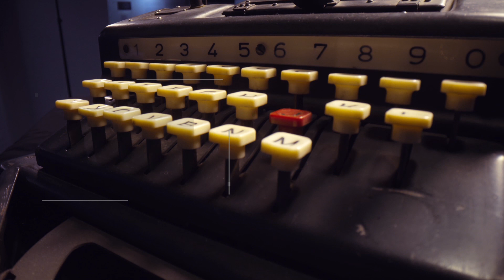Forget the Enigma Machine! Cipher Device 41 is the true mystery of WWII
and learn more about the extraordinary life of this German cryptologist in "FRITZ MENZER - A SECRET LIFE".

By the beginning of World War II, the Enigma was already obsolete technology. German cryptologist Fritz Menzer designs a new, secure machine to replace the Enigma. In 1944, Bletchley Park codebreakers become aware of this new German cipher device. And even earlier, the British secret services had been monitoring Fritz Menzer very closely...